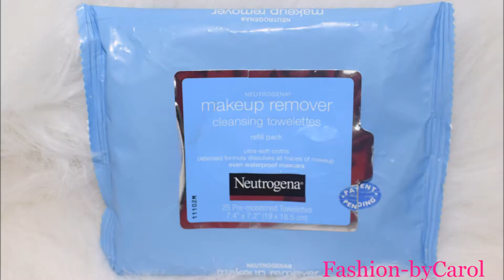Mi Rutina Facial / Cuidado de la Piel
Bueno chicas aqui les dejo este videito sobre mi cuidado facil no hago mucho como pueden ver pero espero que les ayude !!!